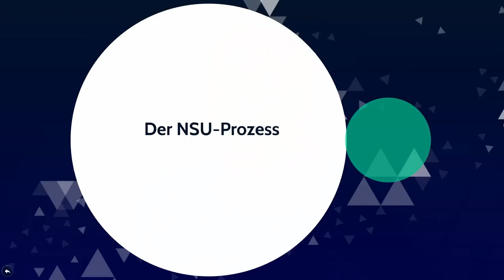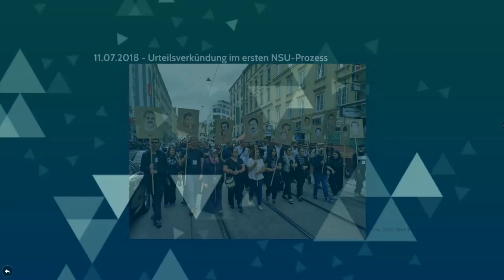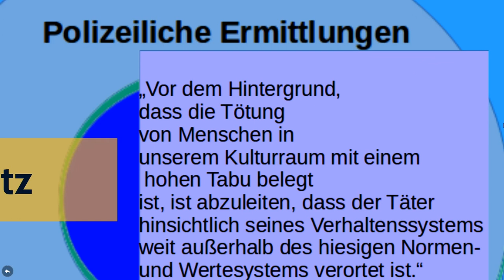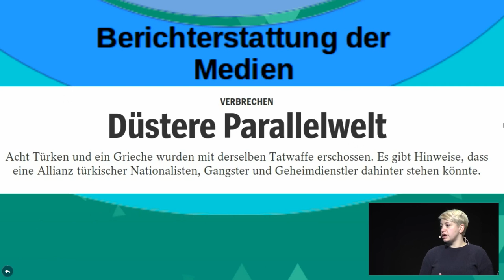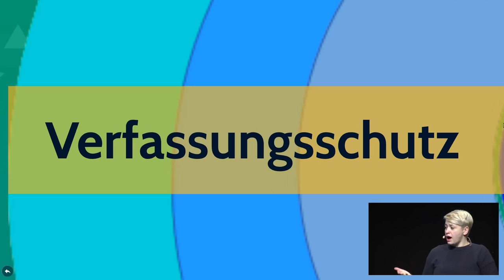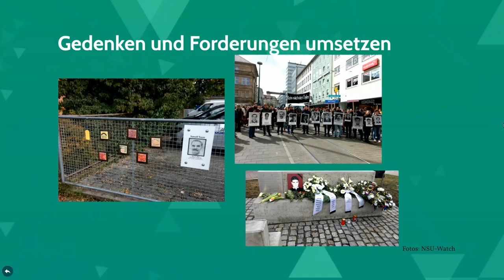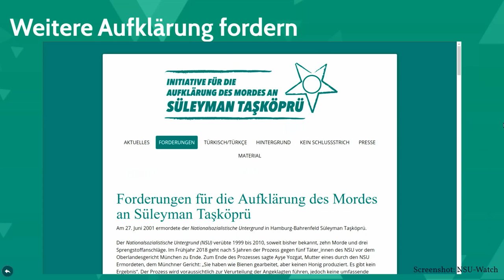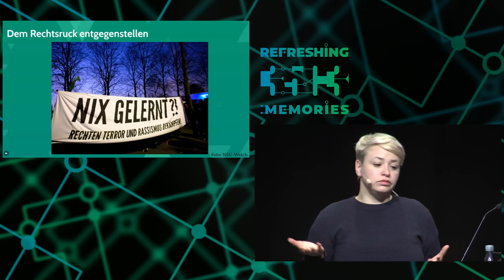35C3 - "Das ist mir nicht erinnerlich." − Der NSU-Komplex heute - traduction française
Fünf Monate nach dem Urteil im ersten NSU-Prozess

Sieben Jahre lang musste den Behörden jedes Stück der versprochenen Aufklärung des NSU-Komplexes abgerungen werden. Das Urteil im ersten NSU-Prozess zeigt: Deutschland ist nur sehr eingeschränkt bereit, rechtem Terror entgegenzutreten und ihn aufzuarbeiten, den Betroffenen, Geschädigten und Überlebenden zuzuhören und ihnen Schutz zu garantieren. Das zu leisten ist unsere Aufgabe: die Aufgabe der Gesellschaft, die Aufgabe einer antifaschistischen und antirassistischen Linken.

Am 4. November 2011 enttarnte sich der „Nationalsozialistische Untergrund“ (NSU) selbst. Fast sieben Jahre später, am 10. Juli 2018, wurde das Urteil im ersten NSU-Prozess  gesprochen. Heute, fünf Monate nach der von Neonazis bejubelten mündlichen Urteilsverkündung, müssen wir mit einem Urteil umgehen, in dem sich viele gebrochene Aufklärungsversprechen zuspitzen. Das Gericht geht von der These aus, der NSU sei ein weitgehend isoliertes „Trio“ ohne Netzwerk und ohne Verstrickung der Behörden gewesen. Nach allem, was in den letzten Jahren – teilweise mühsam – über den NSU-Komplex ans Licht gezerrt werden konnte, ist die „Trio“-These aber nicht haltbar. Zum NSU-Komplex gehören ein Neonazinetzwerk, der gesamtgesellschaftliche Rassismus und das Handeln der Polizei sowie des Verfassungsschutzes.
Gleichzeitig stellen sich die Angehörigen der vom NSU Ermordeten und die Überlebenden der Anschläge immer noch die gleichen Fragen wie 2011: Wer hat die Tatorte ausgewählt? Warum wurde gerade ihr Vater, Ehemann, Sohn, ihre Tochter ermordet? Wer ist Teil des Unterstützungsnetzwerks des NSU? Was wusste der Verfassungsschutz und was machte er warum mit seinem Wissen (nicht)?
Klar ist: Die gesellschaftlichen Verhältnisse, die den NSU hervorgebracht haben, müssen abgeschafft werden. Das Urteil im ersten NSU-Prozess hat noch einmal unterstrichen: Deutschland ist nur in sehr eingeschränktem Maße bereit, rechtem Terror entgegenzutreten und ihn aufzuarbeiten, den Betroffenen, Geschädigten und Überlebenden zuzuhören und ihnen Schutz zu garantieren. Das zu leisten ist unsere Aufgabe: die Aufgabe der Gesellschaft, die Aufgabe einer antifaschistischen und antirassistischen Linken.

Im Vortrag soll der Stand der Aufklärung im NSU-Komplex umrissen werden und diskutiert werden, wie wir als Gesellschaft damit umgehen und was wir tun können.

Caro Keller (NSU-Watch)